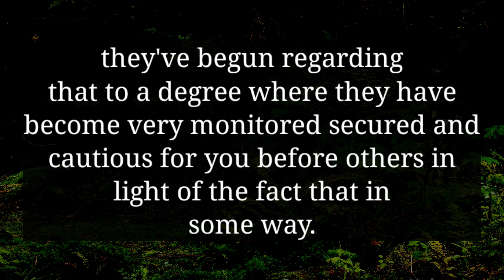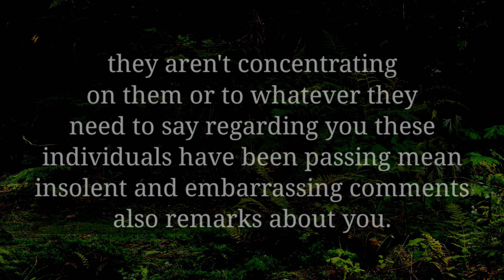YOUR PERSON IS EXPOSING A TRUTH YOU NEED TO KNOW THIS BEFORE IT'S TOO LATE...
divine feminine
twin flame